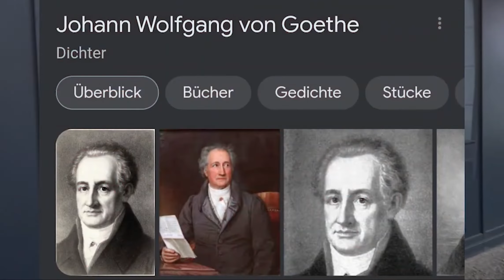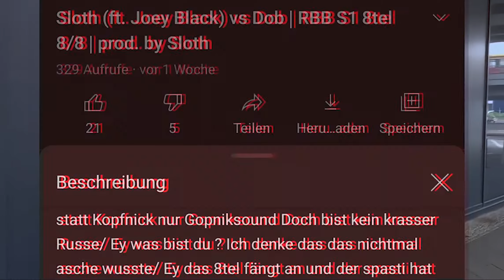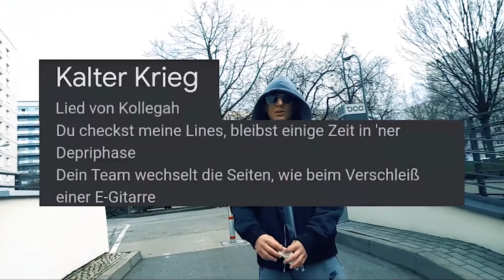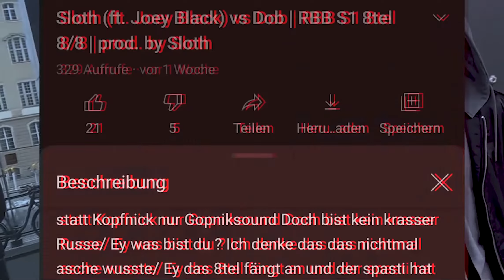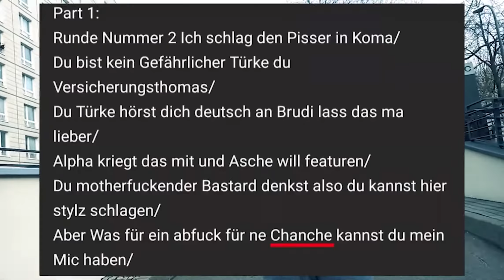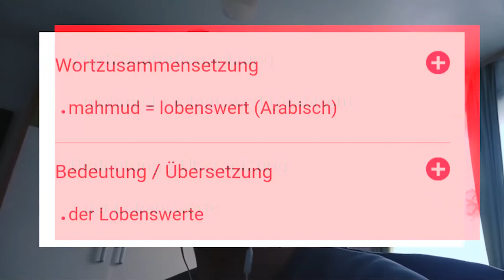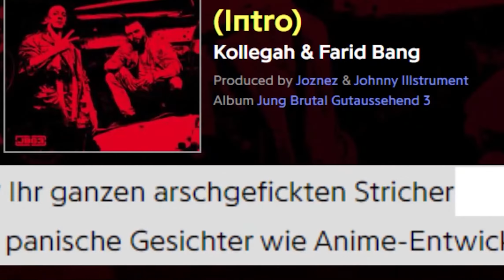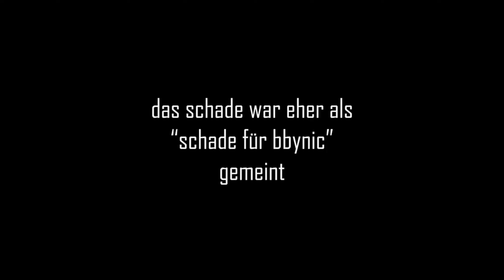Stylz vs bbynic | BEWERTUNG | RBB S1 4tel 1/4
Video by wasp.mp3 & JohnLemon